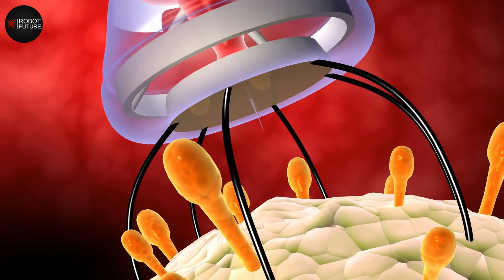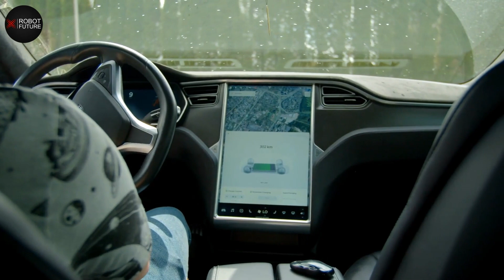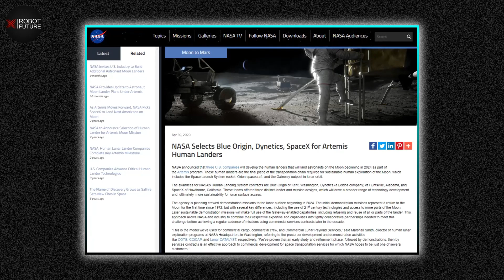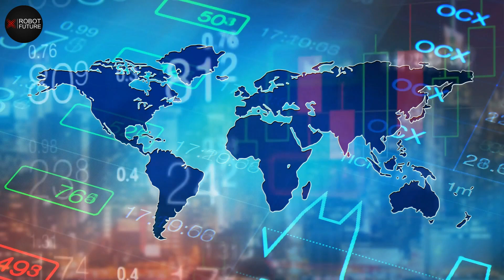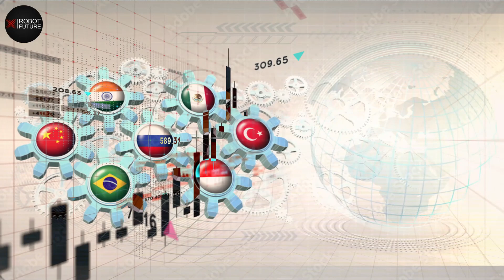"You Won't Believe What the World Will Look Like in 2050! A Mind-Blowing Prediction"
The World In 2050 A Look Into The Future
We are in the race, the race is against time. By 2050 our planet will be a vastly different place. Look at how far we’ve come since the year 2000 due to computing. At the turn of the century, those were the early days of personal computers, the early days of the internet, VHS tapes, overhead projectors, and many more. Change has been rising since then and it would be hard to imagine the pace not accelerating in the next 28 years.

World is advancing at unprecedented rates and by 2050 we can expect to see life on earth change drastically. Since the turn of the century technology has rapidly improved. Our reality is now filled with the things that were mere dreams in the past few decades.
Seeing how the past is unfolded everyone is curious about what the next 30 years would look like.